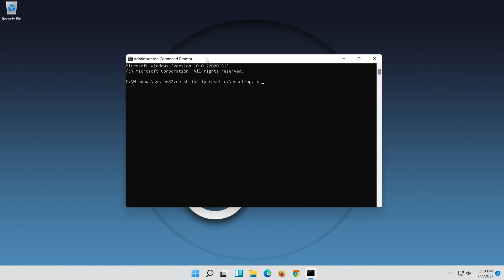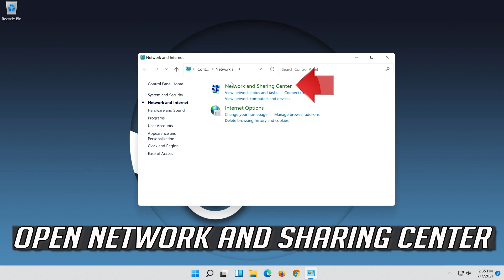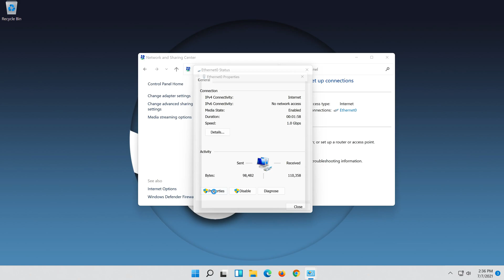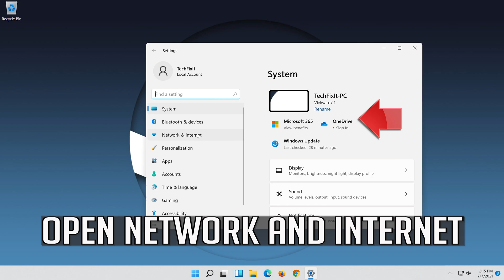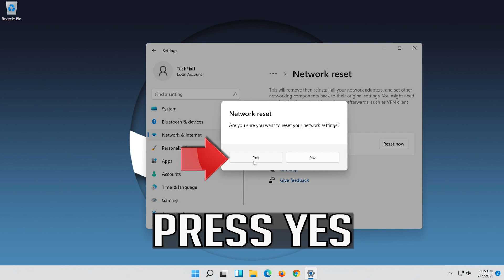Fix Steam Is Having Trouble Connecting to the Steam Servers in Windows 11/10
Fix Steam Is Having Trouble Connecting to the Steam Servers in Windows 11

This Steam-related problem appears after trying to log into your Steam account on the Desktop version of the app, just after you input the login info or after the auto-login process has started. The problem is a very serious one as multiple users haven’t been able to access the Steam client at all for a couple of days.

Before moving on with the solutions, make sure Steam servers are not down. Also, log-in to the Steam website and if it logs in fine, then you are not banned from Steam. Moreover, power off your system and network equipment, disconnect all the peripherals (mouse, keyboard, monitor and etc.) and then power on and connect the keyboard and mouse when required and after the system has started, check if the problem is solved. Also, try to use Steam in offline mode and then switch to online mode to solve the problem.

Issues resolved in this tutorial:
steam is having trouble connecting to the steam servers
steam is having trouble connecting to the steam servers fix
steam is having trouble connecting to the steam servers offline mode
steam is having trouble connecting to the steam servers windows 11
steam is having trouble connecting to servers
fix steam is having trouble connecting to servers
steam warning steam is having trouble connecting

Steam has changed the way people used to play games. There is no need to get those CDs or DVDs and no one cribs about the hard disk space anymore. Just log into your Steam account from any compatible machine and play the game after a quick automated download and install. However, despite so many benefits, there can arise a major issue while using Steam and that is the connectivity to its servers. If Steam Servers are not connecting to Servers, then you probably will not be able to play any game whatsoever.